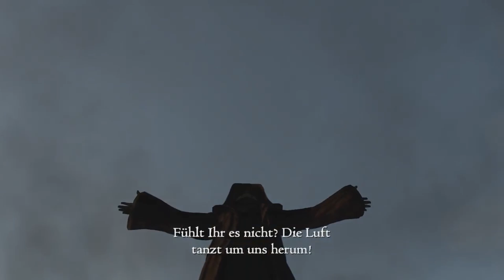Dragon's Dogma Let's Play #068 Herrausforderung des Drachen